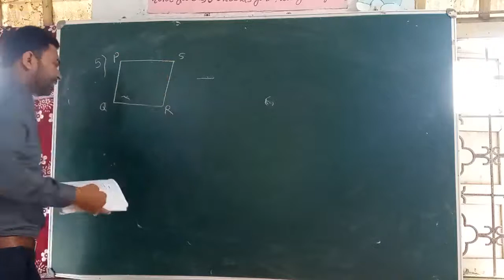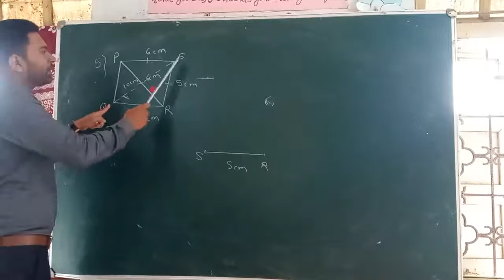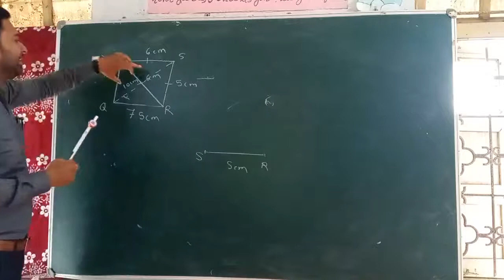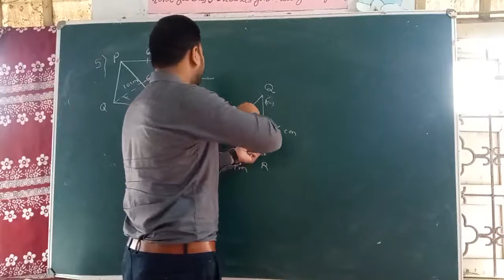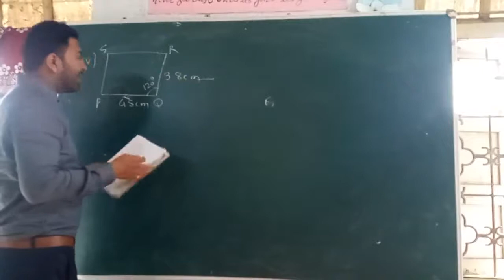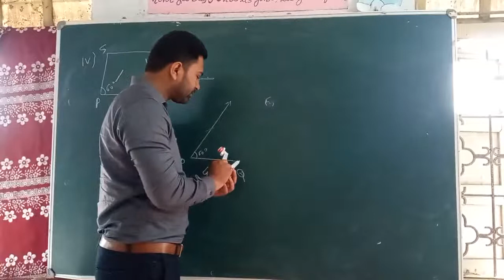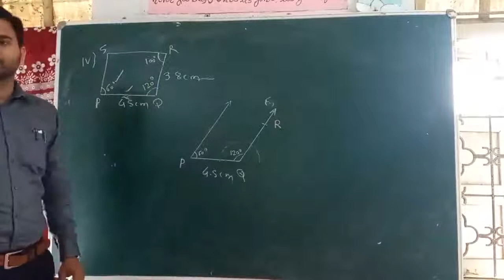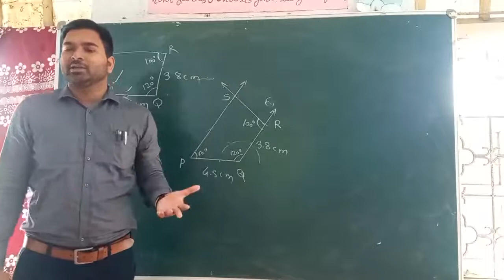CONSTRUCTION OF QUADRILATERAL | CLASS 8 MATHS | RS AGRAWAL CONSTRUCTION OF QUADRILATERAL EXERCISE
CONSTRUCTION OF QUADRILATERAL | CLASS 8 MATHS | RS AGRAWAL CONSTRUCTION OF QUADRILATERAL EXERCISE SOLVED